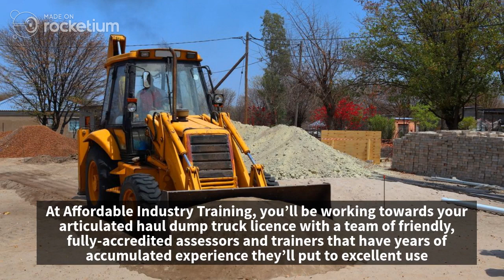Articulated Haul Dump Truck Licence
Looking for the most efficient, affordable way to get your dump truck licence? You’ve come to the right place! At Affordable Industry Training, we make it simple and efficient to get the skills and knowledge you need to pass your assessment and gain your dump truck licence.